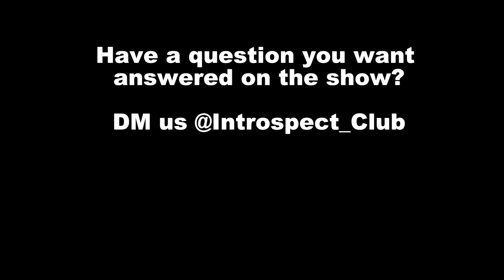What Men Value In Relationships (w/ Sophia Spallino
Sophia Spallino @sophiaspallino joins us to discuss:

- What Men Value In Relationships